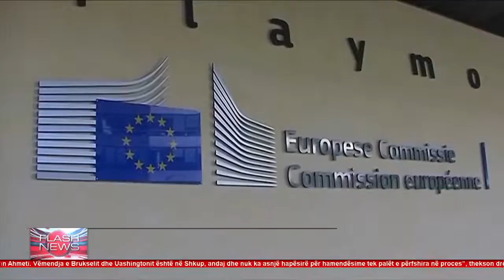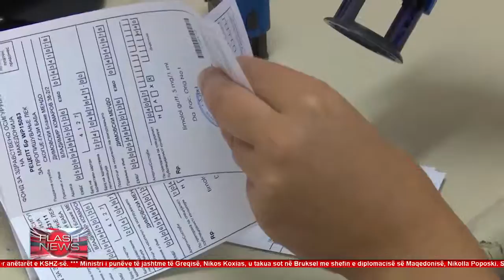TV21 Flash News AL 18.01.2016 - 15:00